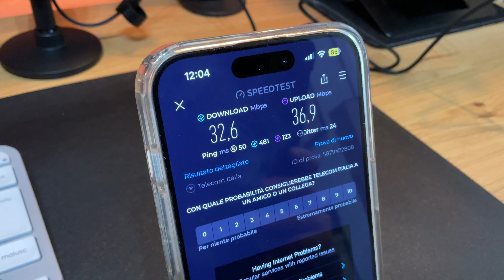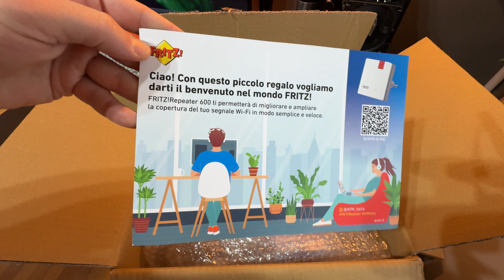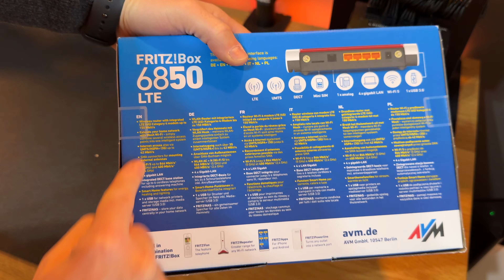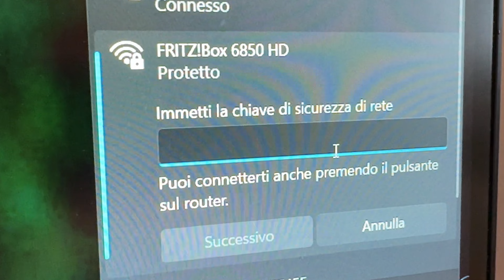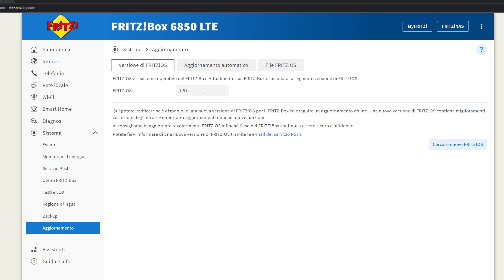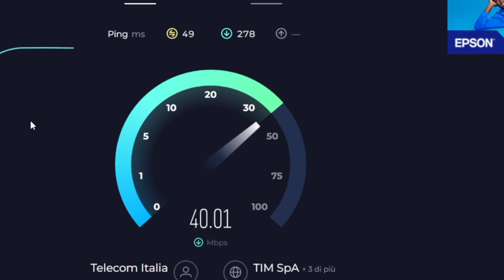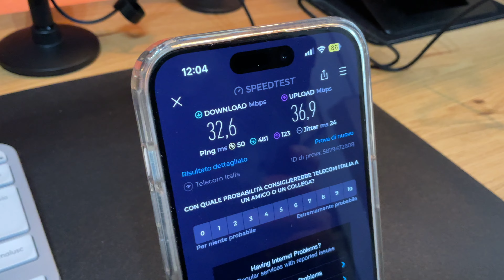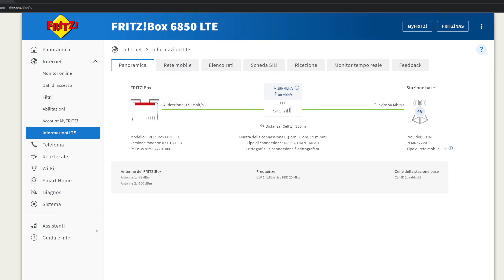Internet in Casa a solo 10€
ACQUISTALO
AVM FRITZ!Box 6850 LTE
Visita il sito